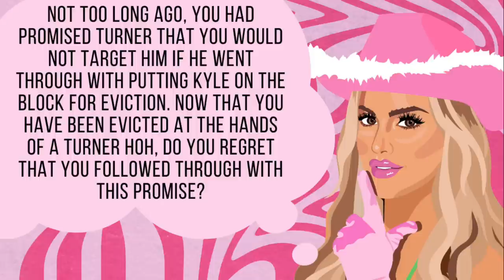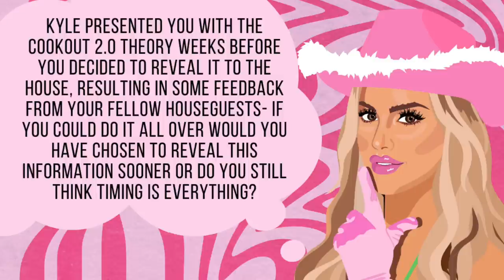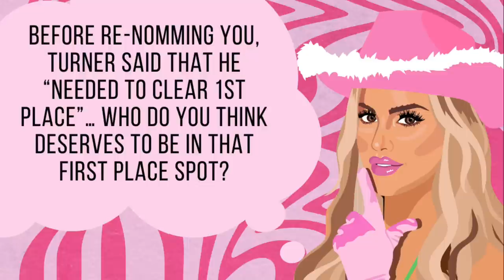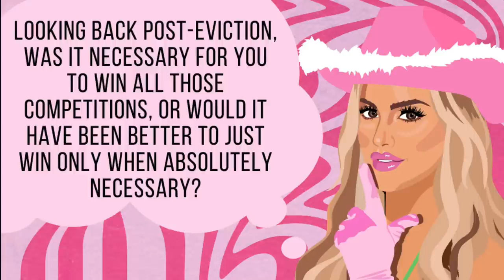INTERVIEW WITH BB24 HOUSEGUEST MICHAEL BRUNER: CONSPIRE AWAY B*TCHES PODCAST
CBS Big Brother 24 evictee Michael Bruner answers questions for “Conspire Away B*tches!”, a podcast hosted by former Big Brother houseguest Kat Dunn.

*NOTE: Now that we have entered into the jury phase of the season, none of the interviewers actually get to interact with the evicted houseguests. We send a few pre-written questions, production gets to approve or deny each one, and we get their recorded answers back.